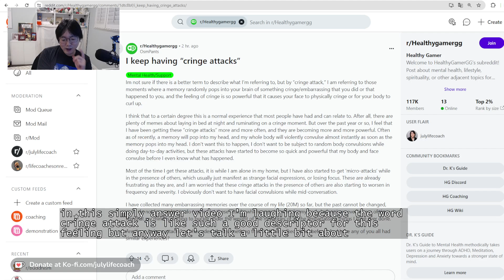Simply Answered: How to stop cringe attacks